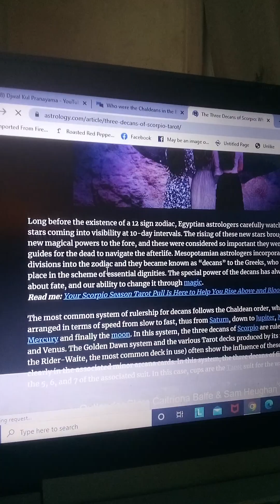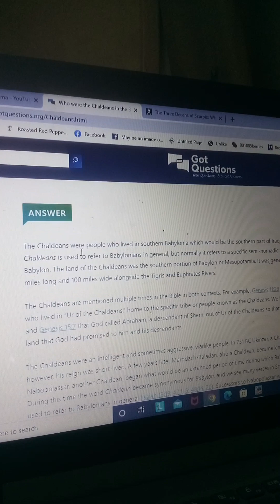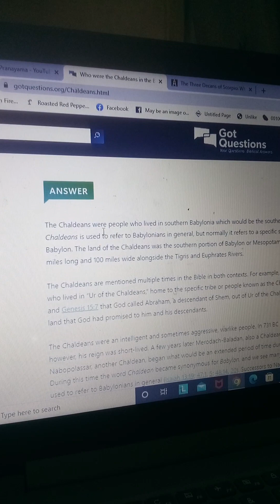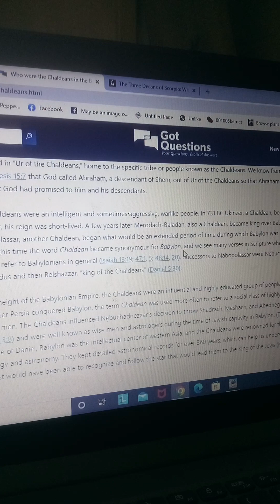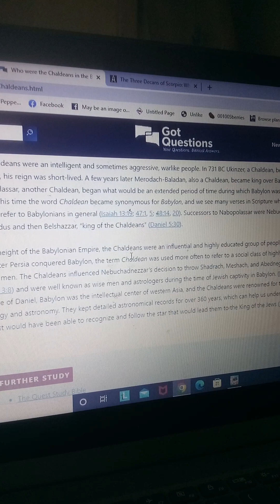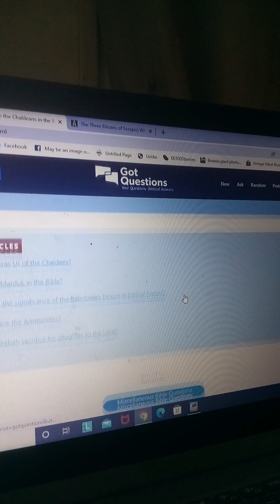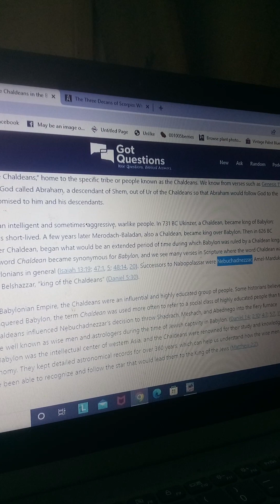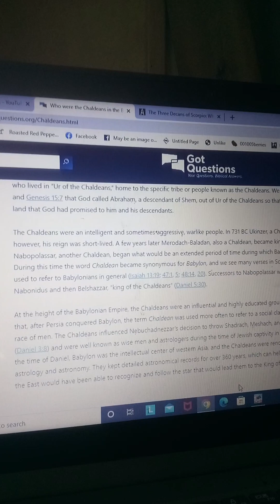We are the real Chaldeans!! The DS are posing as Chaldean!!! 🔥🔥🔥💥💥💥😳😳😳